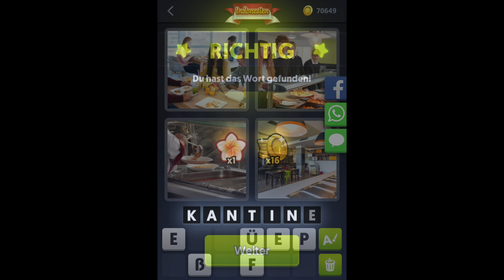4 Bilder 1 Wort - Indonesien - 09.02.2020 - Februar 2020 Tägliches Rätsel + Tägliches Bonus Rätsel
4 Bilder 1 Wort Lösung Tägliches Rätsel + Tägliches Bonus Rätsel Indonesien 2020 Februar
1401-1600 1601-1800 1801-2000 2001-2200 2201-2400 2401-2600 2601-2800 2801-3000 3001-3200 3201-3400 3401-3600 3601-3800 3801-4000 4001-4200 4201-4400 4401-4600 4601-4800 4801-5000